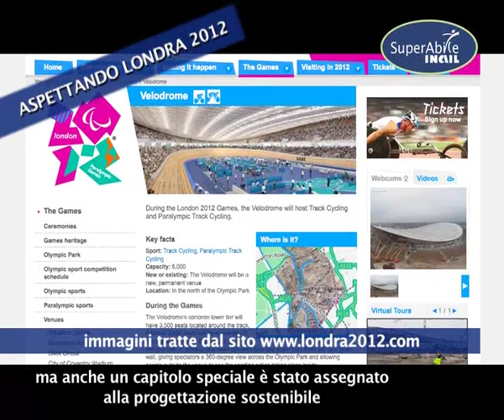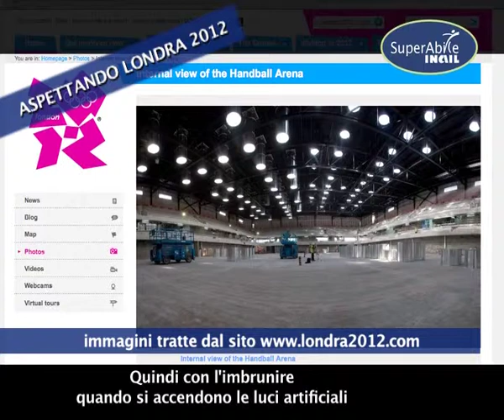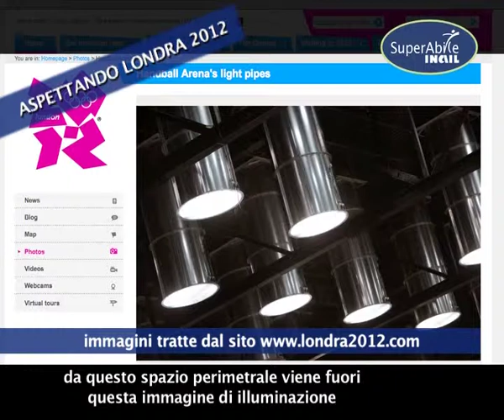Aspettando Londra 2012 (terza parte)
Gli edifici del Parco Olimpico Londra 2012